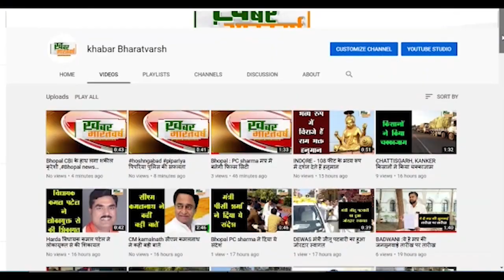पीपलखेड़ा सहित क्षेत्र मे निकला चलसमारोह ,सतपाड़ा सराय की वांय नदी मे विसर्जित की गईं दुर्गा प्रतिमा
विदिशा : पीपलखेड़ा सहित क्षेत्र में निकला चलसमारोह ,सतपाड़ा सराय की वांय नदी में विसर्जित की गईं दुर्गा प्रतिमा